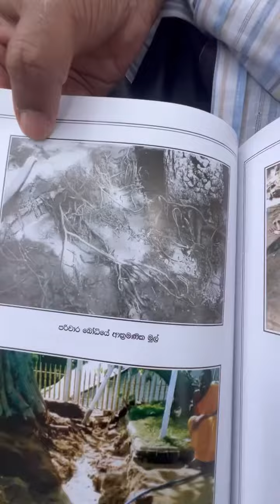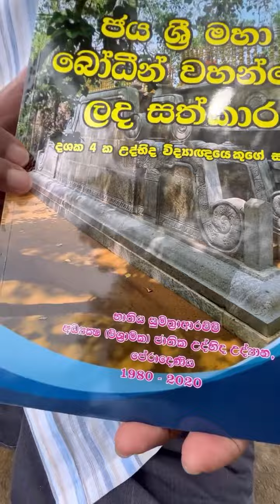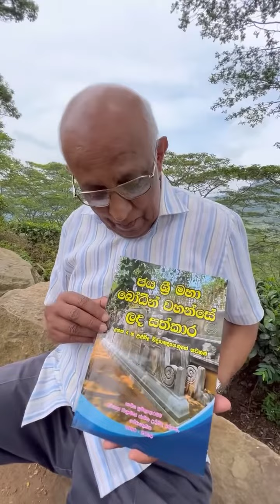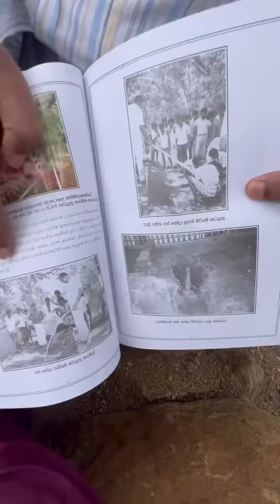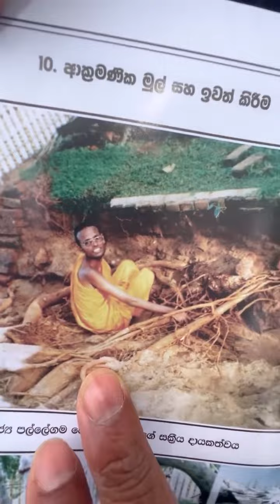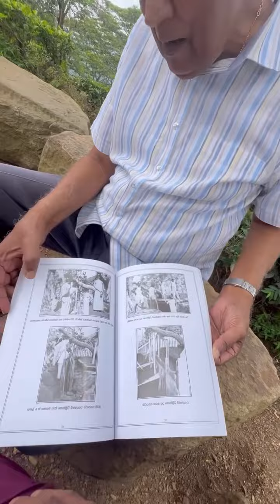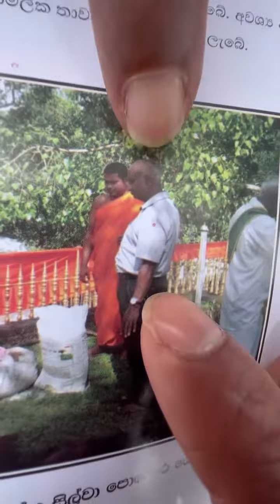ශ්‍රී මහා බෝධියේ වෙදමහත්තයා සමග කතා බහක්..🙏💚